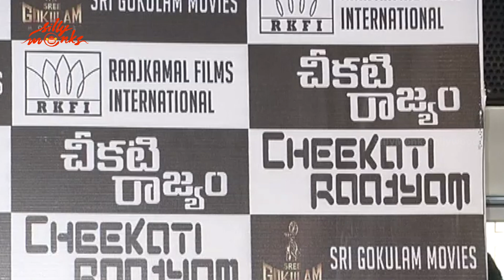Celebs @ Cheekati Rajyam Premiere Show - Kamal Haasan, Trisha, Prakash Raj, Ghibran | Silly Monks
Watch Celebs at Cheekati Rajyam Premiere Show.

Starring Kamal Haasan, Trisha, Prakash Raj. This movie is directed by Rajesh M. Selva and produced by Chandra Haasan. Music of the film composed by Ghibran.